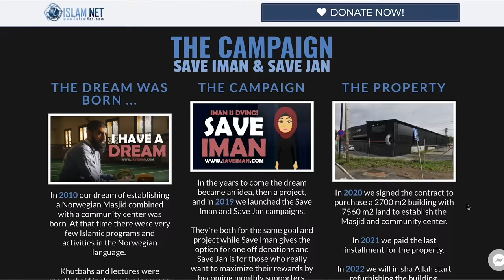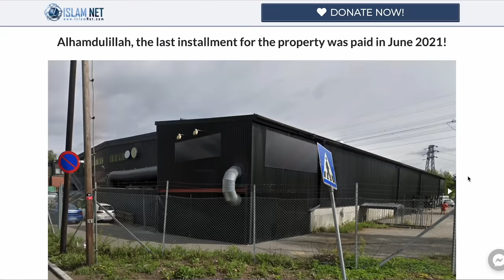Christian American Soldier vs Muslim | STREET DAWAH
Christian American Soldier vs Muslims Debate! | STREET DAWAH

✅ Making Dhikr!

TIMESTAMPS:
0:00 - DON'T
4:00 - READ
8:00 - THIS!